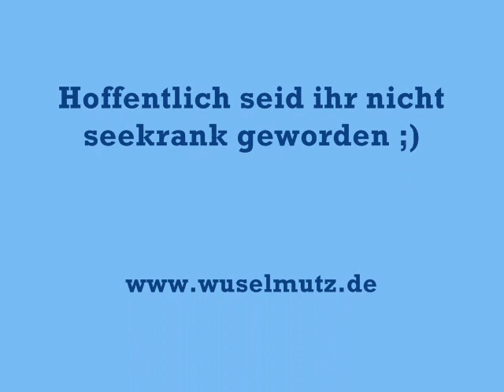Seehundsbank vor Amrum August 2010